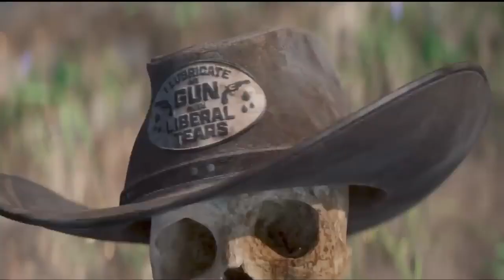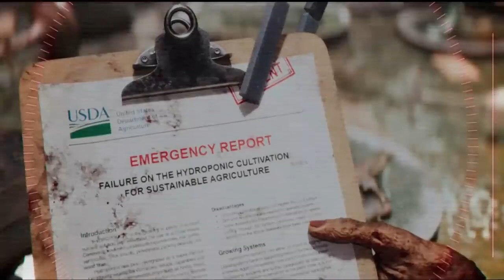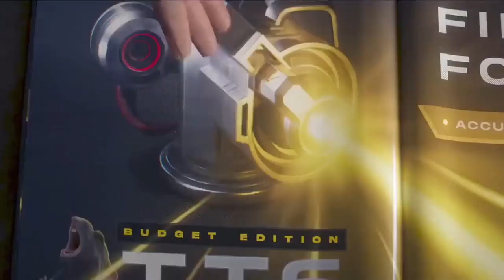Love Death + Robots 2022 Explained in Hindi Urdu Love Death Robots Full Summarized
Love Death + Robots (2022) Animated drama explained in Hindi Urdu. The Netflix thriller Drama-Season film “Love Death and Robots” story summarized with a full episode ending in explanation. In the first episode of the series, humanity has ended and there are no humans left on the planet. Three robots are seen arriving on Earth to determine what the humans did to warrant their extinction. They discover that the government made a rule to hunt large animals such as deer in order to survive because there was nothing to eat. As a result, the humans hunted the animals and used them for food, but when the animals became extinct, humans began attacking each other, and the wealthy humans moved to Mars because they had become selfish and did not care about the other humans or the planet earth. In the second episode, "Torrin" is seen on a ship, and they choose a new leader. However, a crab monster attacks their ship and moves inside after killing two or three people. Because it is hungry, the crab monster negotiates with "Torrin" to drop it on the populated island. Torrin agrees, but the people on his ship want to drip it to a populated island so it won't eat them. All of them were enraged by "Torrin," and they fled the ship while it was on fire. The conclusion of the second episode was reached.

In the third episode, two astronaut friends are depicted. Martha lost contact with her spaceship, causing the temperature to rise, which led to a massive explosion that killed her companion. Martha is drawn to a voice, and as a result, she injects herself with drugs because she believes her friend is still alive, and she jumps in response to the voice. We ultimately discovered that "Martha" became immortal and was permanently connected to the machine. In the fourth episode, a couple is depicted in a cemetery, where they accidentally drop a statue, causing a green light to appear in the sky, the dead to transform into zombies, and the earth to be destroyed. The zombies overrun the city and cause havoc. The government takes severe action, and a nuclear attack is launched, resulting in the destruction of both the zombies and the planet. In the fifth episode, a killer robot is featured. The soldiers were on a mission when they discovered that the robot had eliminated their teammates. The scientist arrives and informs the soldiers that the killer robot is so powerful that their attacks will have no effect on it. Soldier and killer robot engaged in combat. The robot falls, and the soldier believes the battle is over. However, the robot collides with a bomb, resulting in a massive explosion that wipes out all survivors.

In the sixth episode, a doctor rediscovers his knowledge of various species and arrives at a swarm to meet the queen. He wishes to obtain a sample of it with the assistance of the nurse. The queen of the swarm then controls the nurse with its tentacles and communicates with the doctor, informing him that it is a queen and that he and the nurse killed it through experiments. The queen speaks to him via the nurse. The queen asserts that if humans attack her, she will subjugate and enslave them, but the doctor explains that this is a misunderstanding and humans cannot be her slaves. In the seventh episode, a farmer who was fed up with the mice in his factory is depicted. He contacts the mice-killing company, which provides him with four lasers to fix the problem in his factory, but the mice are too intelligent. The company gives him a robot to kill the mice, but the mice also kill the robot, so the farmer destroys the robot by shooting it and befriends the rodents. The eighth episode begins with a few terrorists carrying a prisoner into a cave, followed by the soldiers' mission to escape with the prisoner. They enter the home and find their bodies in the worst possible condition. They encounter a monster that kills them all. Eventually, only the female soldier remained; she had made the worst decision of her life, but she had not unchained the monster.

In the ninth episode, a screaming witch attracts soldiers to her by screaming. She develops feelings for a deaf and mute soldier, but when he notices the gold on her body, he becomes avaricious. He takes the gold, diamonds, and other valuables from her body and throws her into the stream to drown. Then, after drinking from the stream, he passes out. After that, he is fine, which means he can hear and even speak. The witch feels bad and screams when she sees her body. The soldier then shares the same fate as the others, moving deep within the water as he dances and perishes in this manner. This was the last book in the series.

Credit(s):

Images and footage Source: Netflix
Director: Hwang Dong-hyuk
Production: Blur Studio Pictures Inc.